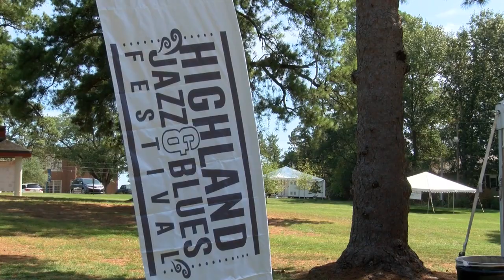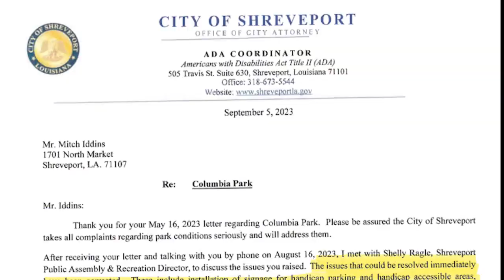Columbia Park paves the way for a more accessible city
Columbia Park, in the historic Highland neighborhood, received a makeover, making it accessible to all who wish to enjoy the shady outdoors. The person responsible was the Independent Living program director for New Horizons, who wants to have fun just like everyone else.